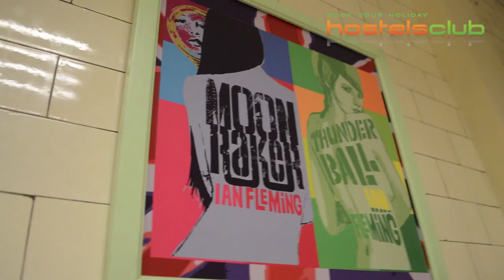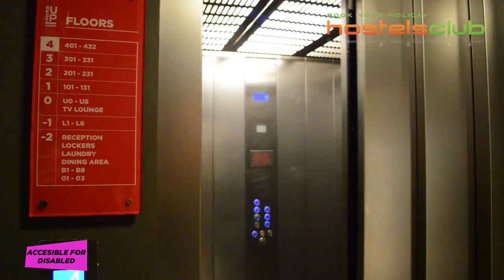RestUp Londres - Hostels em Londres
RestUp Londres é um fantástico e moderno hostel, localizado a apenas 5 minutos da estação de metrô Elephant and Castle e possui um excelente custo/benefício, perfeito para mochileiros em busca de economia. INFO & RESERVAS

Siga-nos!